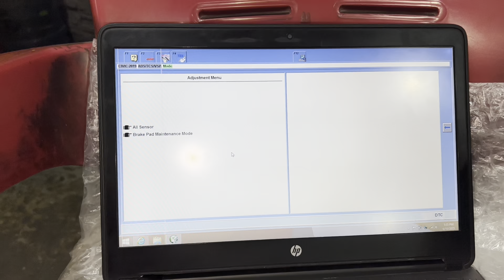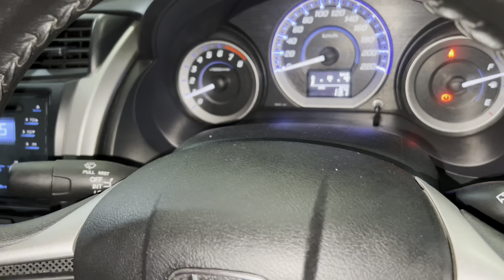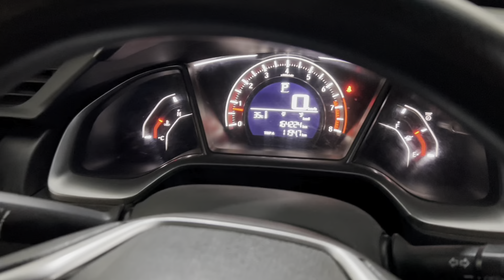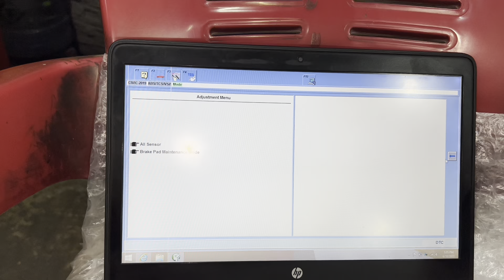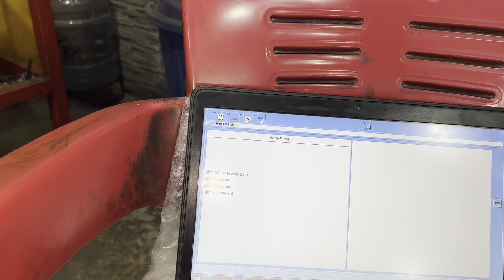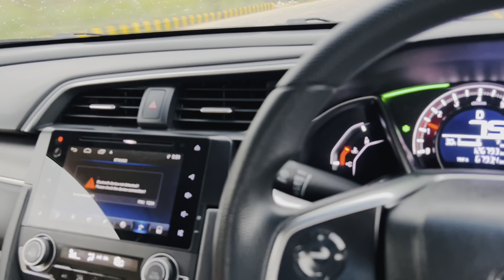Master Car Tuning & Brake Pad Replacement: Ultimate Guide!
Master Car Tuning & Brake Pad Replacement: Ultimate Guide! Honda City Engine Tuning & How to change brake pads Ultimate Guide! honda awais youtube awaisurrehman civic carmaintenance mechanic honda civic honda city tune engine tune tuning brake pad